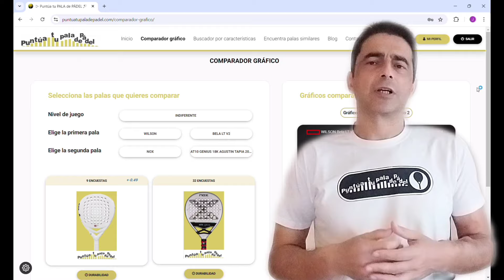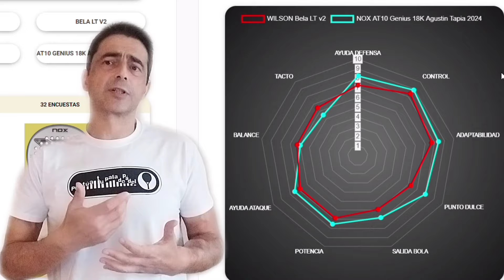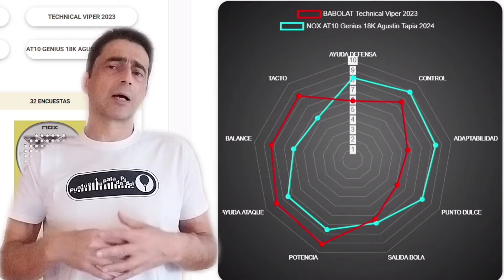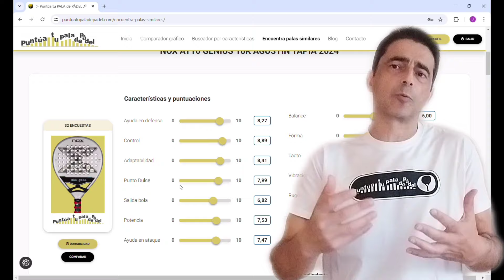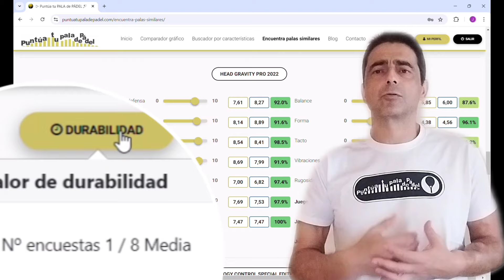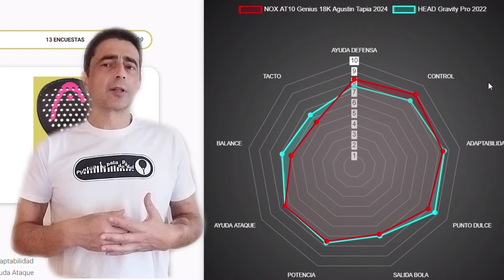Tengo una Technical Viper ¿Una pala de tacto medio, con mayor manejabilidad y control para invierno?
Ayudamos a Jorge a elegir pala para invierno. En invierno es aconsejable bajar la dureza de la goma de la pala, ya que el frio la endurece, y eso puede sobrecargarnos el codo. Con frio y humedad además las pelotas se sienten más pesadas, es por ello que en Invierno es frecuente tener lesiones de codo, para prevenirlas es aconsejable buscar una opción como la que busca Jorge una pala con un tacto más blando que su Technical Viper y con una mejor manejabilidad.
Análisis basado en los datos de la encuesta Puntúa tu Pala de Pádel.
Os invito a visitar la web puntuatupaladepadel.com, donde puedes opinar de tu pala en la encuesta y además podrás consultar los promedios de todas las palas puntuadas en la misma, compararlas y hacer búsquedas para encontrar la pala que se adecúe más a tus necesidades.